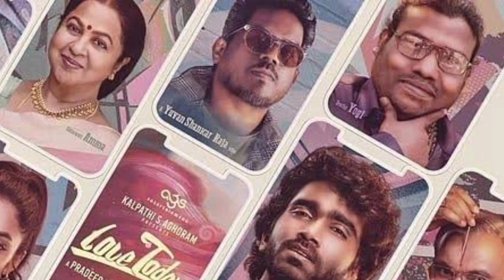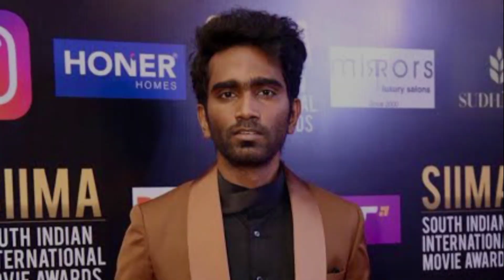Pradeep Ranganathan Biography | Love Today | comali | godinfo | 𝐓𝐚𝐦𝐢𝐥 o தமிழ்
Pradeep Ranganathan Biography